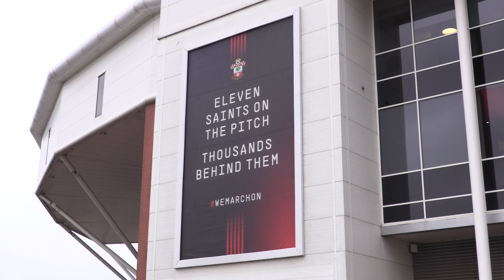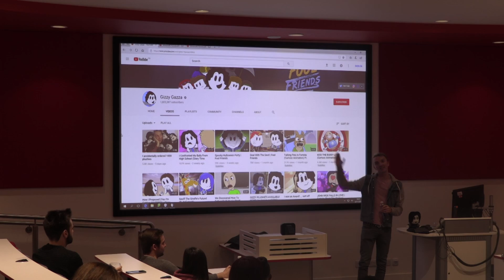Solent Journalism TV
12PM Bulletin, 5th December 2018